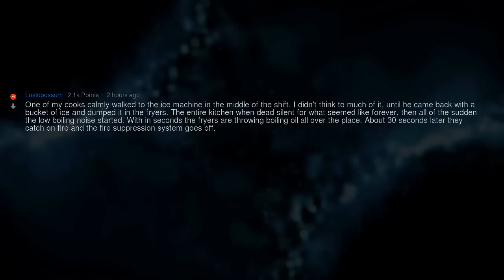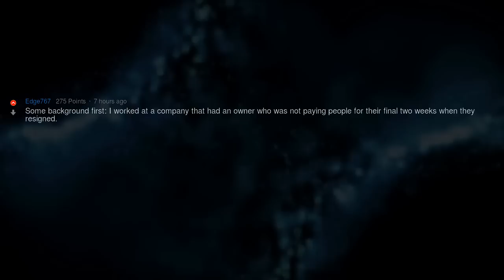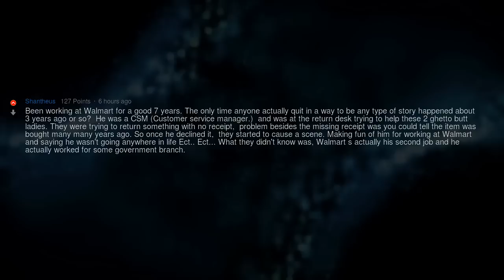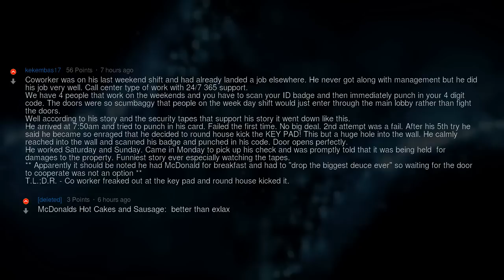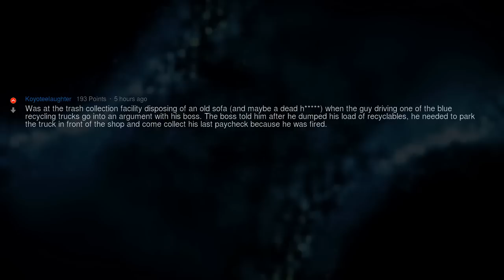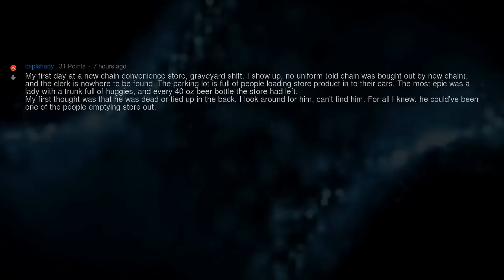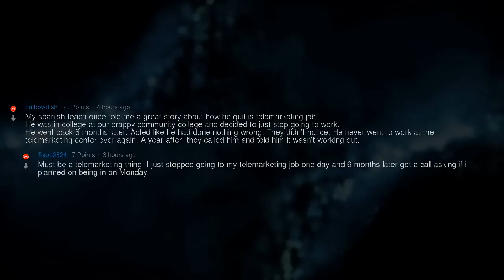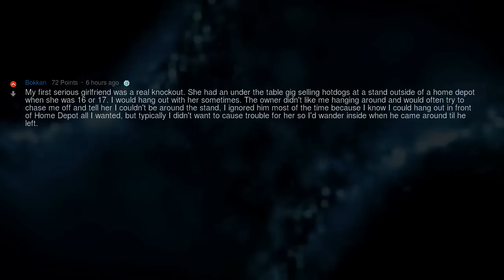Quitting the Job Like a Boss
▶ Fresh AskReddit Stories: Quitting the Job Like a Boss 🔥 2nd channel with exclusive Reddit stories!